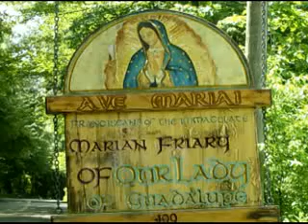Nov 7 - Homily: True Lovers of the Cross of Christ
Be true lovers of the Cross of Christ and not an enemy of Christ who are set upon the things of this world.  Ave Maria!   +++